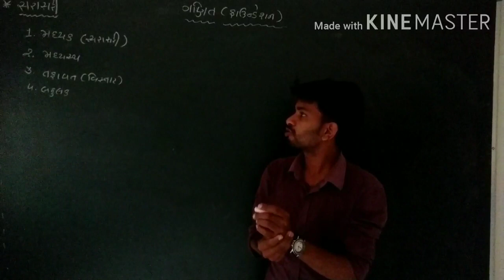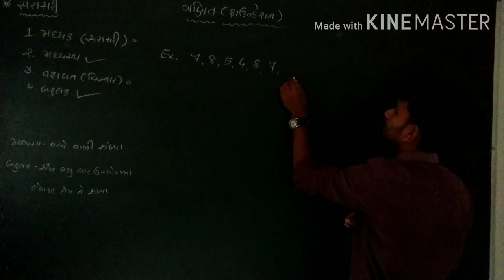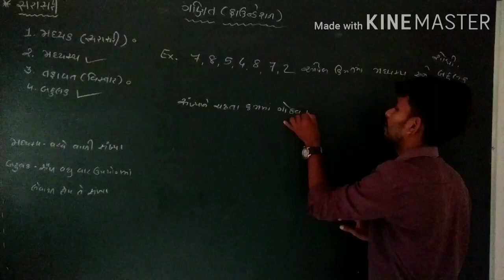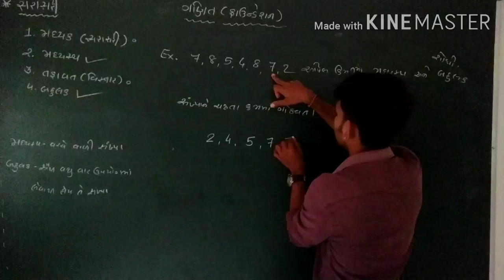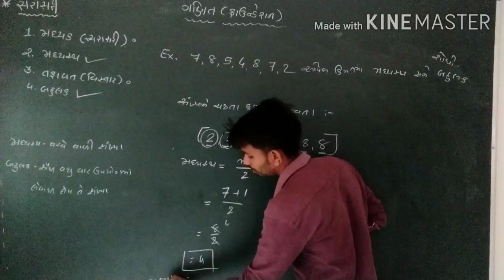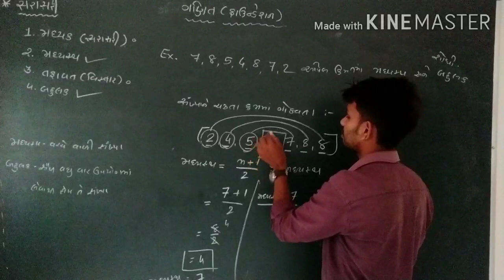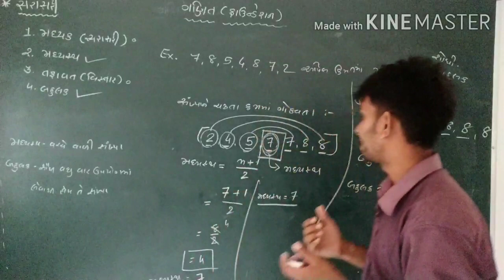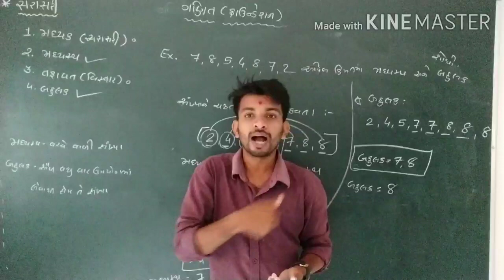મધ્યસ્થ,બહુલક ભાગ ૨ part 38